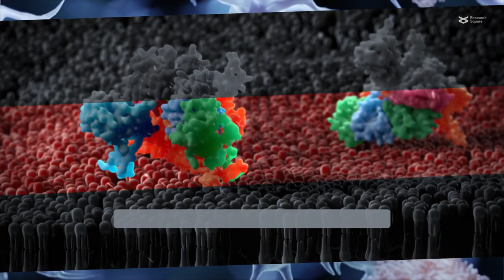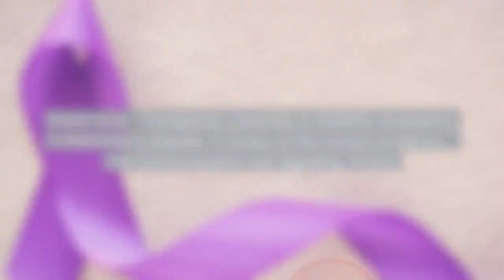ADAM10: Therapeutic potential in Alzheimer’s disease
Khezri et al. “Therapeutic potential of ADAM10 modulation in Alzheimer’s disease: A review of the current evidence.” Cell Communication and Signaling (2023)